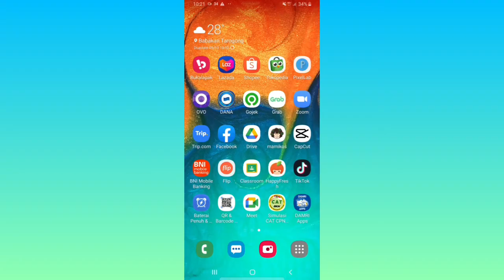Cara Download Gambar di Ulasan Tokopedia